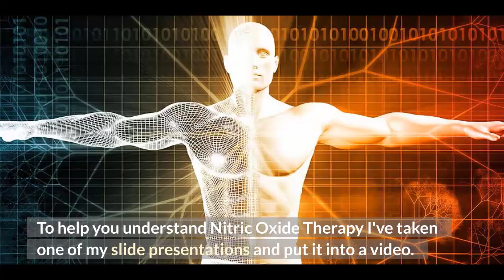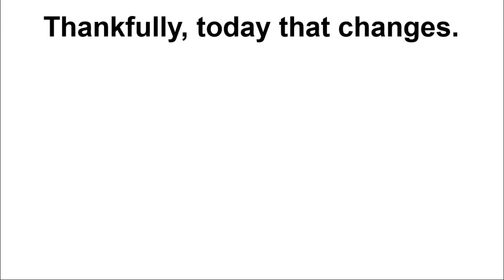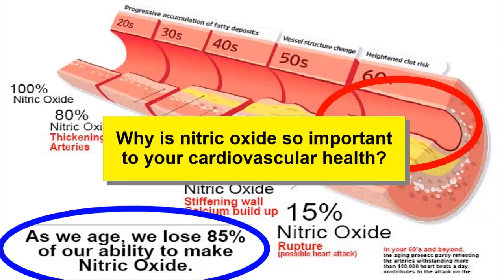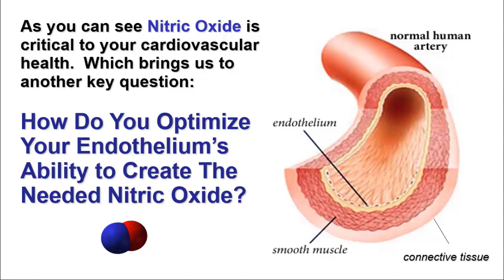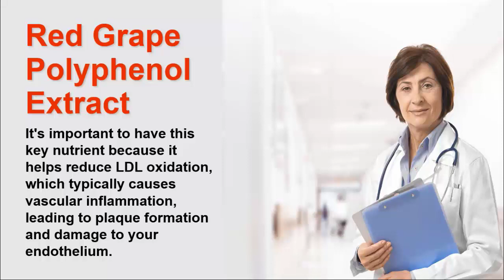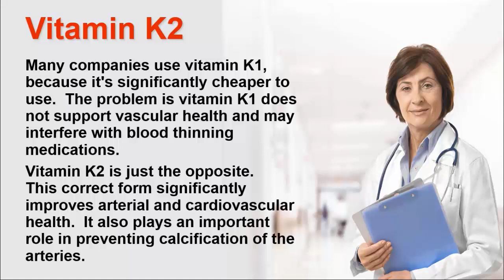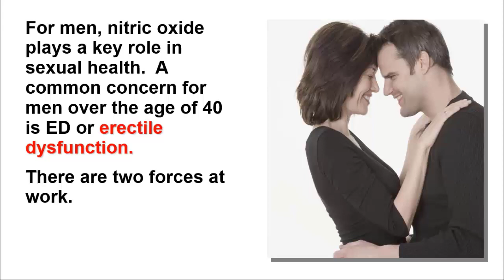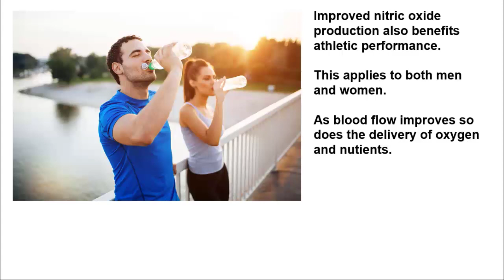Understanding Nitric Oxide Therapy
0:00  Understanding Nitric Oxide Therapy
The term Nitric Oxide Therapy is finding its way into more and more discussions on how to improve cardiovascular health.  Nitric Oxide Therapy can also have a positive impact on:

Wound Healing

Diabetic Complications

Cognitive Function

Sexual Health for Both Men and Women

Glucose Metabolism

Blood Pressure

Cholesterol Concerns

Kidney Function

and Athlete Performance

Anything that has to do with blood flow can see significant improvements when Nitric Oxide Therapy is properly applied.

0:41  Dan Hammer Health